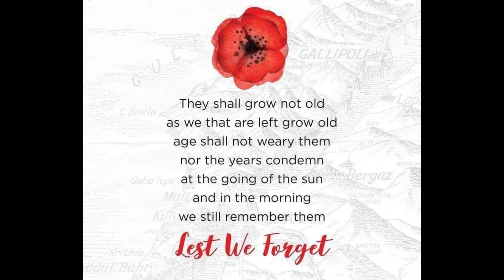Anzac Day.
We Shall Remember Them.